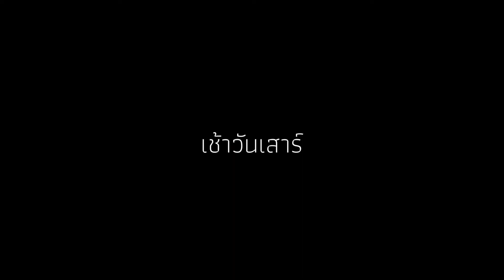สูตรถ่าย Vlog ขั้นตอนนิดเดียว คุณก็ทำได้ [Trick&เที่ยว]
1.ถ่าย VLOG ด้วยมือถือห้ามพลาด 5 สิ่งนี้ [แจกสูตรการถ่ายทำด้วย]
2.แต่งรูปสวยๆด้วยแอพมือถือ สำหรับคนไม่ชอบแต่งนานๆ
3.อุปกรณ์ยูทูปเบอร์ ทำคลิปงบน้อยด้วยมือถือ
คริปนี้ เป็นคลิปที่สอนเกี่ยวกับการถ่ายวิดีโอ Vlog สำหรับมือใหม่ที่อยากถ่ายวิดีโอเป็นของตัวเองสร้างช่อง YouTube เพจ Facebook เป็นของตัวเองสามารถมาดูวิดีโอนี้ได้ รับรองว่าถ้าทำตามแล้วทุกคนทำได้แน่นอนครับ